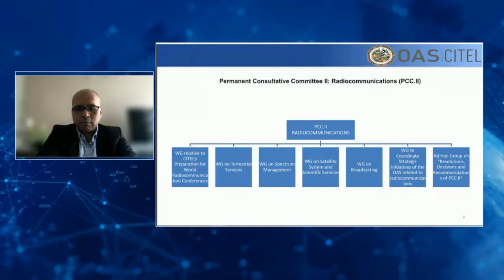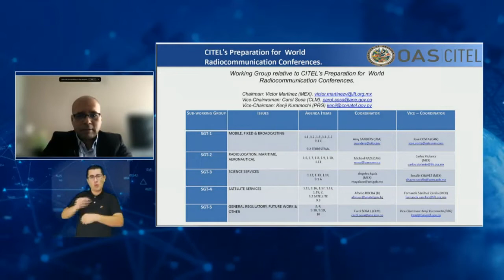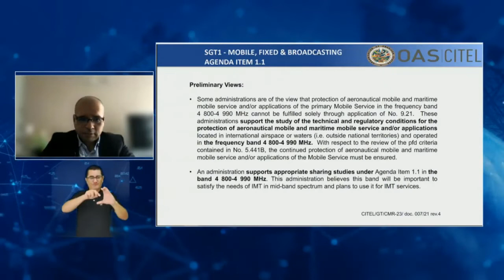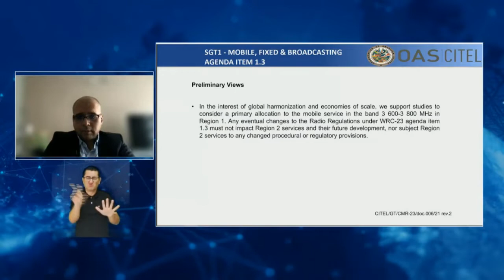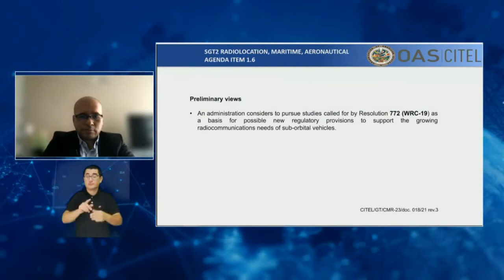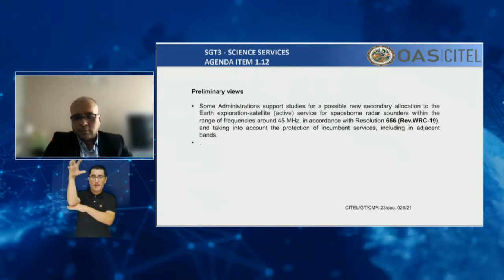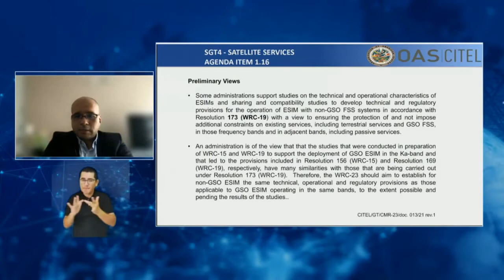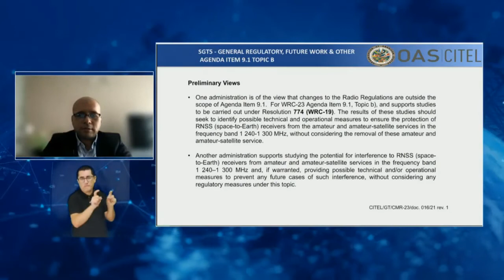7 ANE Keynote Conference 3 Progress in the region for the preparation on the WRC 23